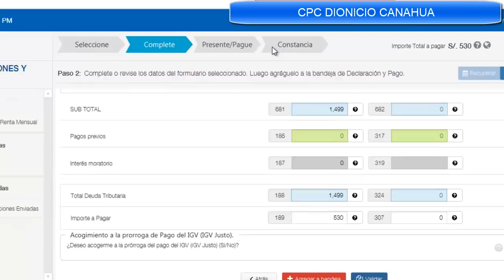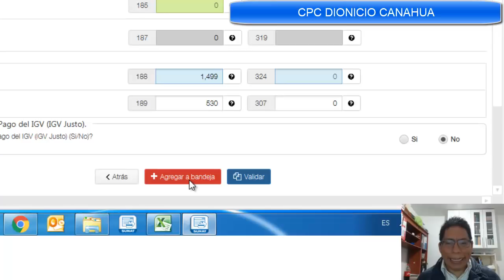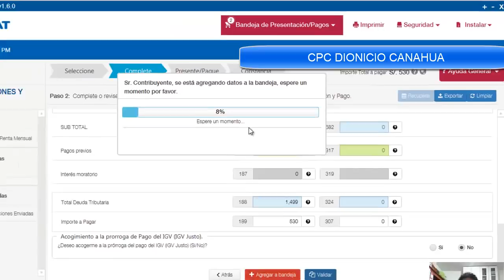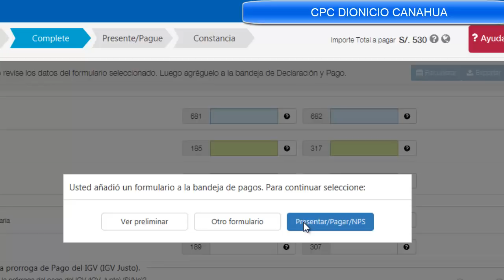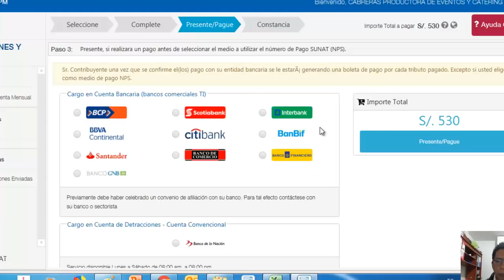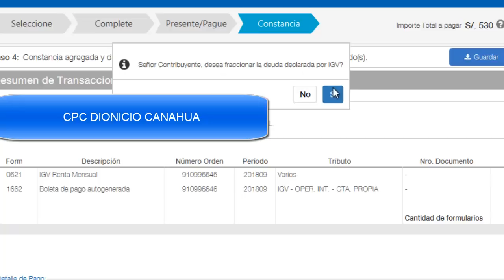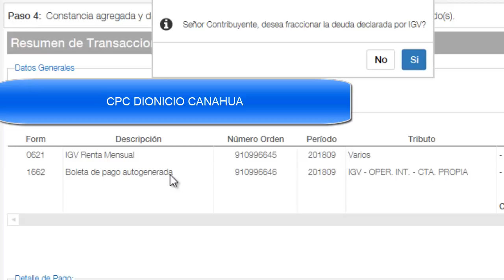Declara Fácil: Pago con Detracciones